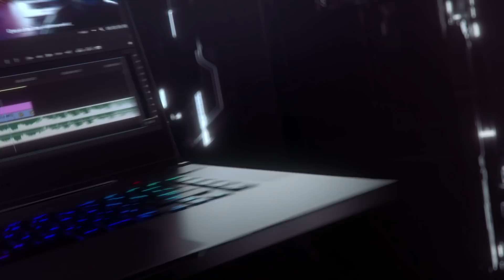ROG Zephyrus S GX502 | Republic of Gamers Romania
Află cum poți fi de neoprit în gaming cu ROG Zephyrus S GX502GW - Joacă așa cum vrei pe un laptop subțire!